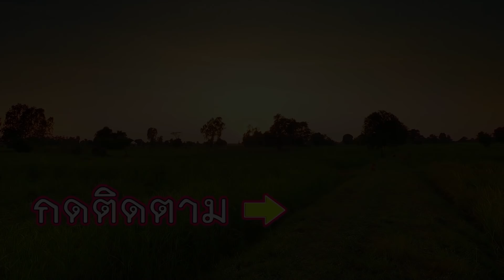คาดไม่ถึง!! รีบๆมาดู หมานแล้ววันนี้ สี่สาวอันตรายหากบเข้าไง